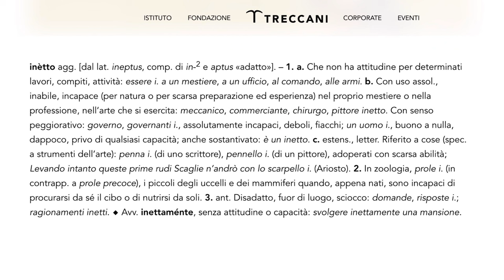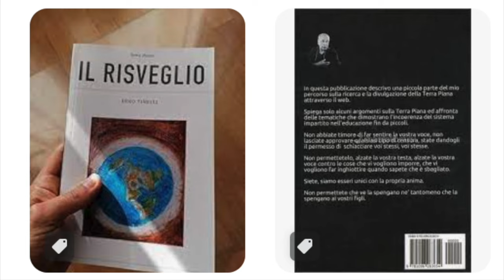Dedicato ai credenti inetti